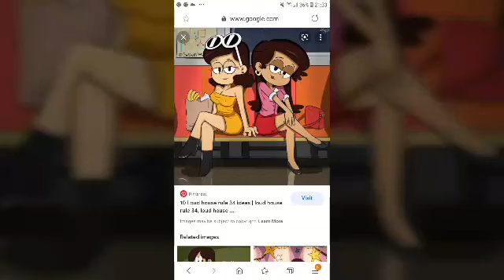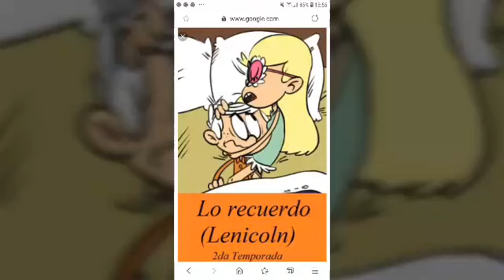agnes x lincoln the loud house enamorado de la profe Valentin en español